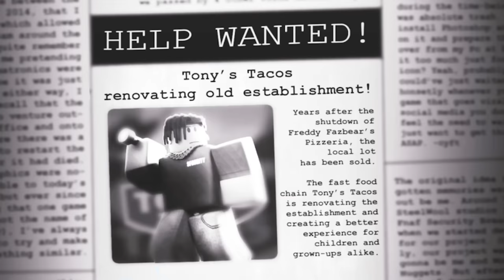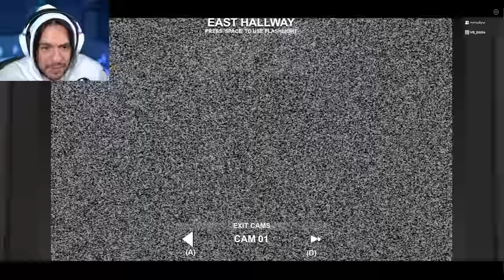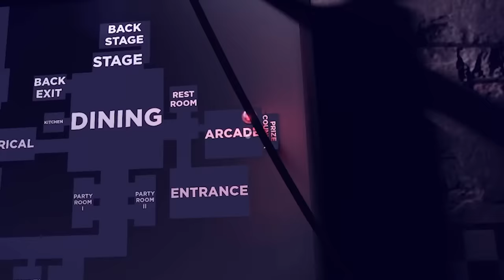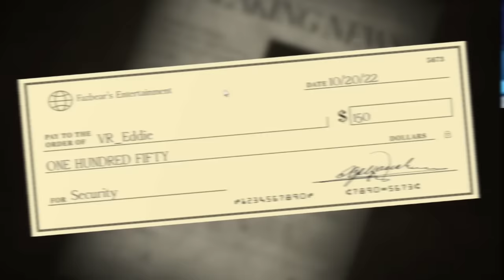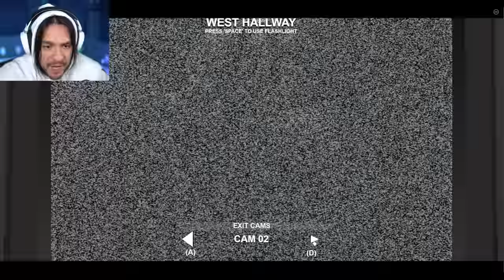Playing FNAF in Roblox was a mistake... w/Mully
FNAF forgotten memories is a new game on Roblox that is actually good!